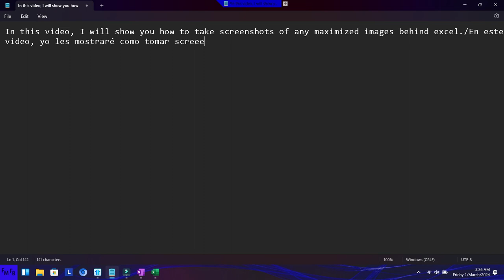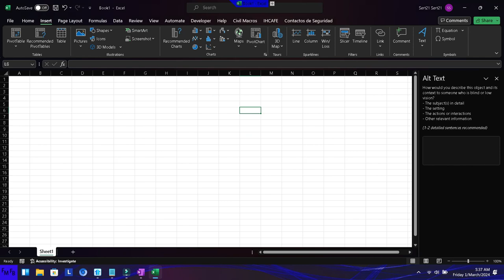Como tomar screenshots en Excel